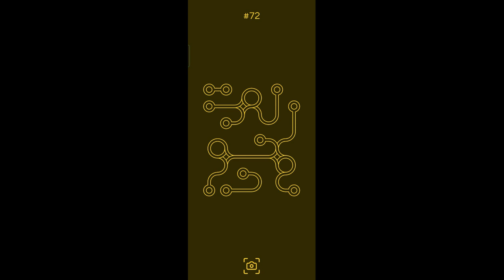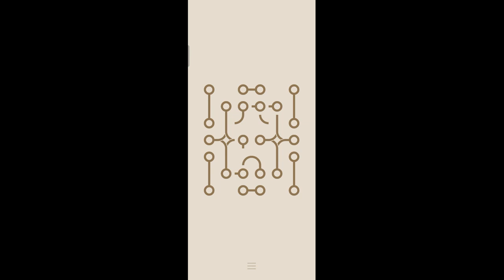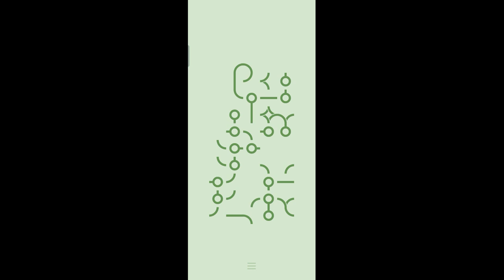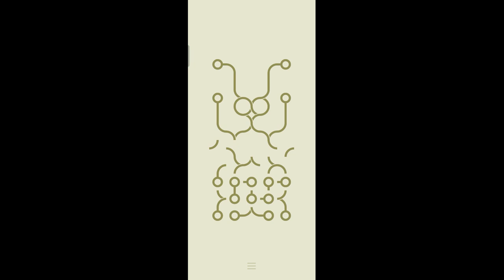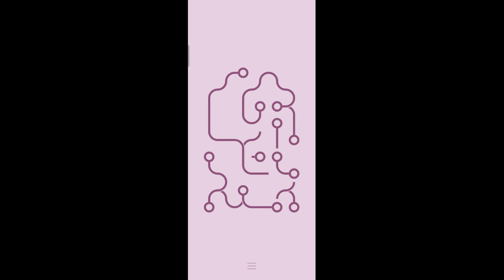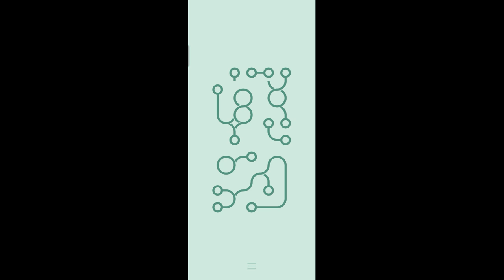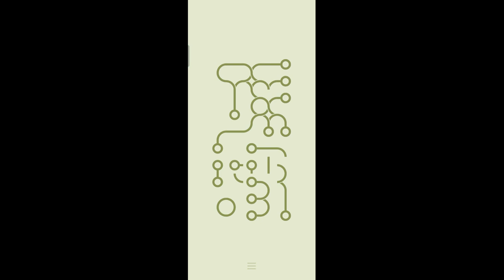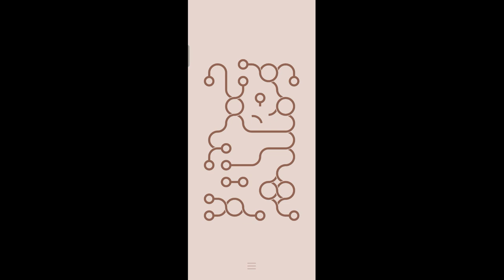∞ LOOP level 71-100 gameplay 3